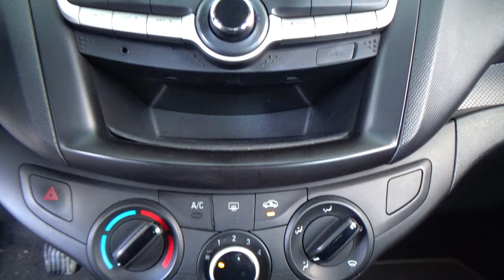Chevrolet / Aveo / 2020 - 29208